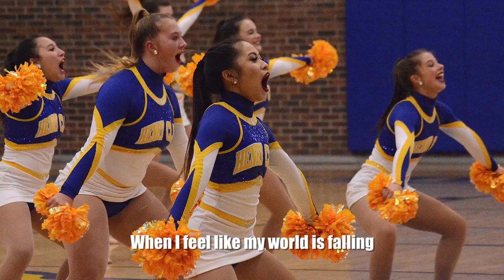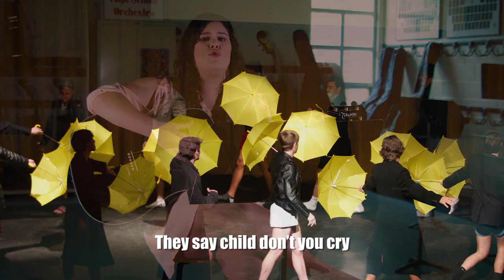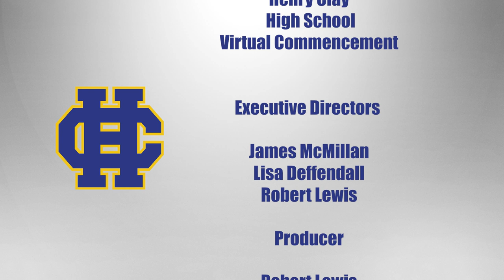Henry Clay High School Virtual Graduation 2020